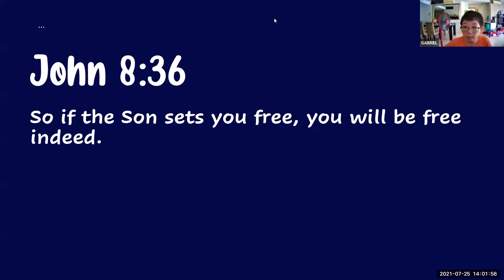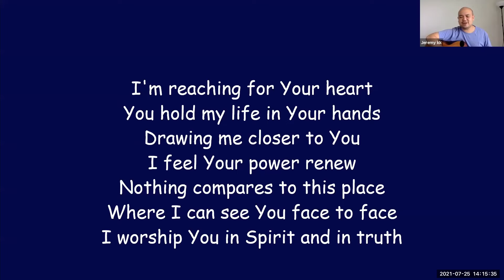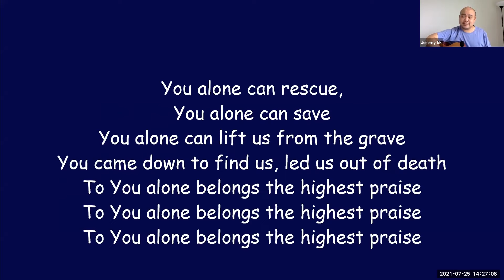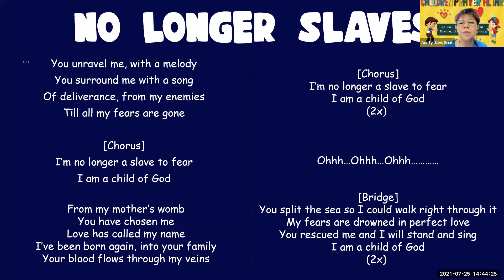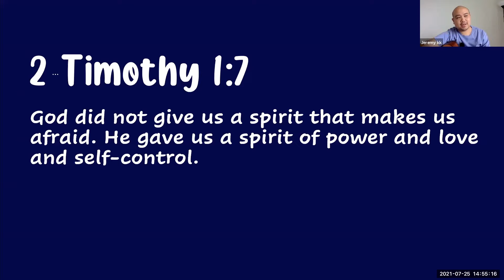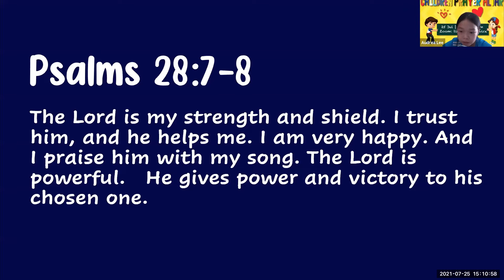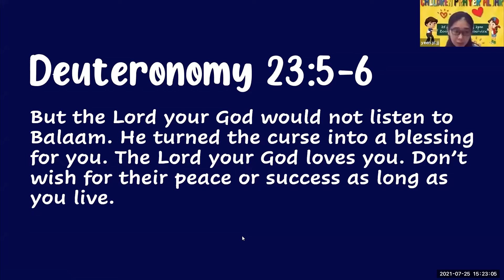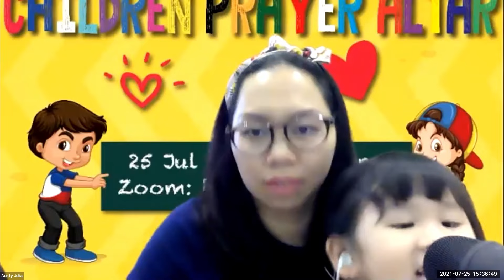Children Ministry Online Service //Combined Children's Prayer Altar// 25th July 2021